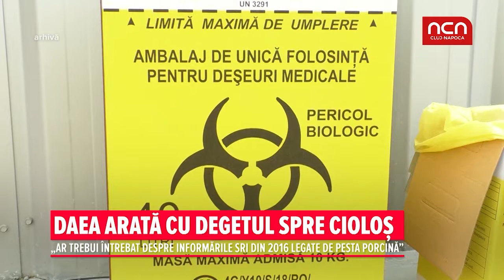Daea arata cu degetul spre Ciolos